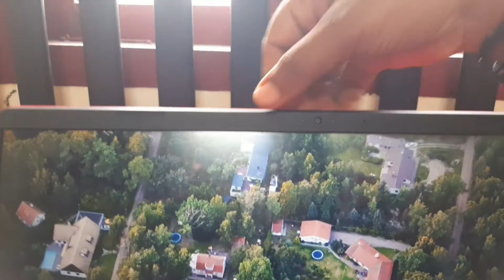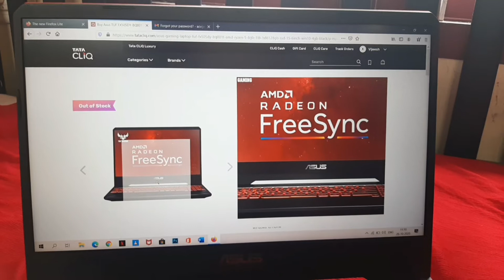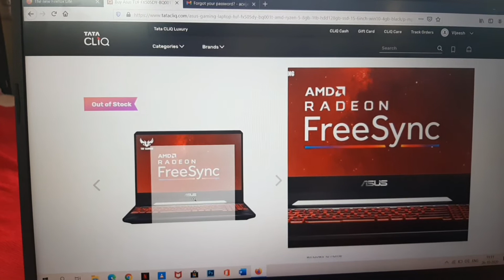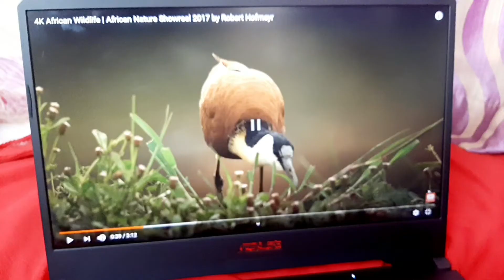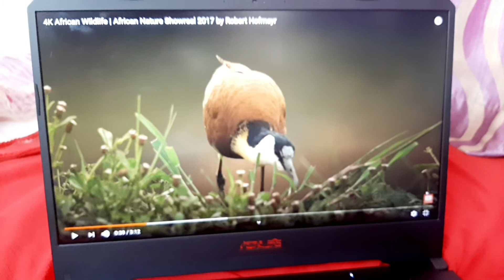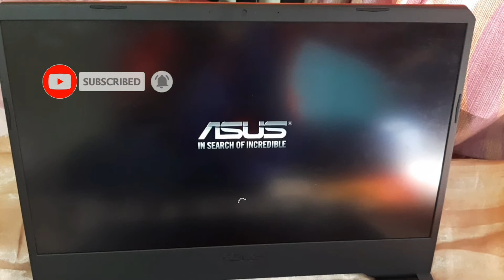Used review of asus tuff laptop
model number asus tuf fx505dy
15.6inch screen antiglare full hd
@asus laptop
@malayalam review

copyright : All the content published on this channel is protected under the copyright law & should not be used/reproduced in full or part without the creators prior permission.